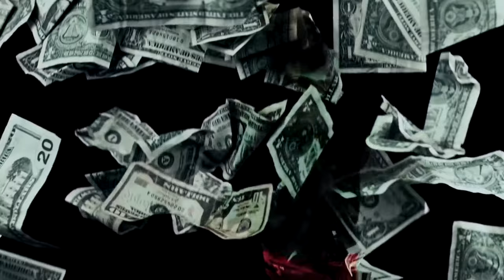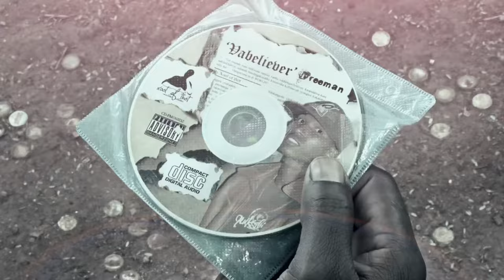Freeman HKD Boss - Handina Godo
Music video for Handina Godo performed by Freeman HKD Boss.